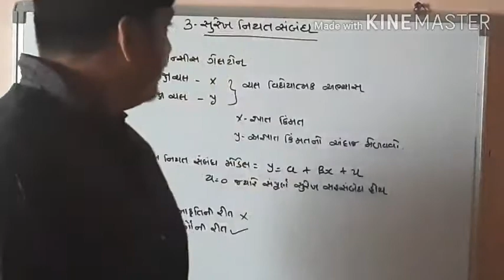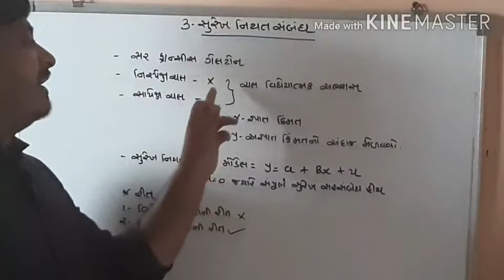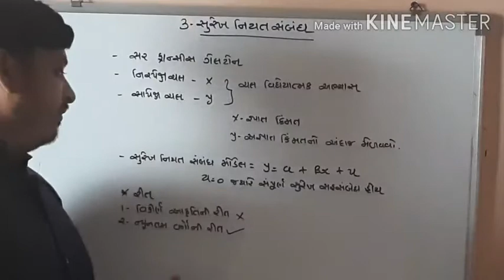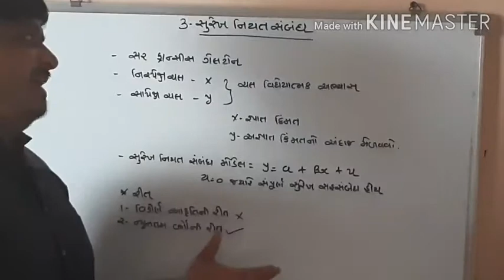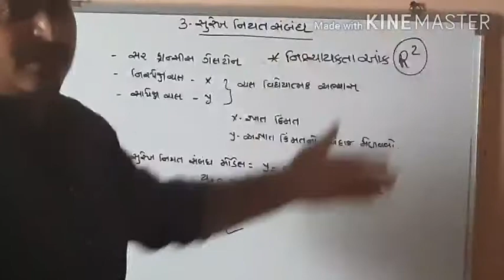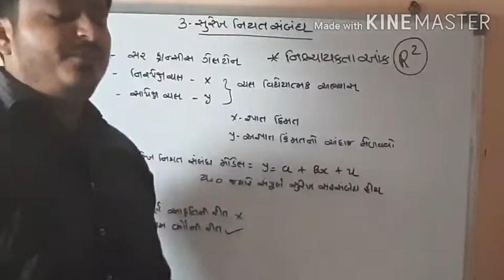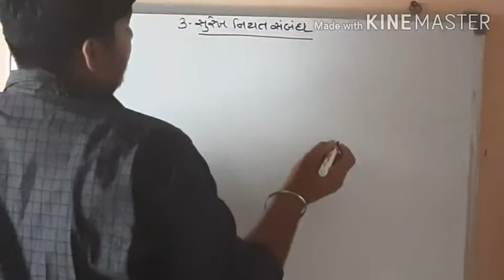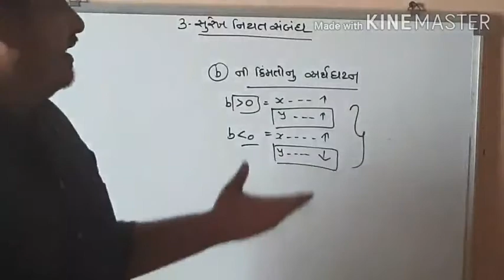12 commerce#stat#chapter 3#Niyat Sahsabandh part 1